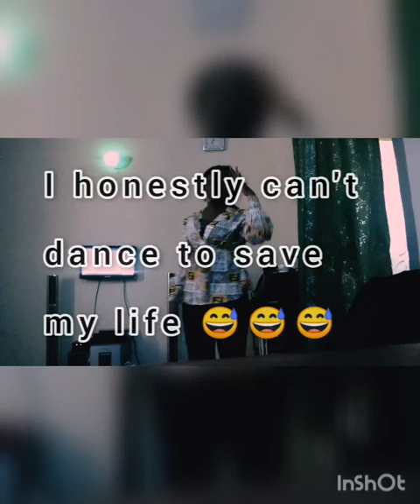SPEND THE WEEKEND WITH ME || travelling, photoshoot and more💕💕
Hi dear

bbdakwal @ IG
Bulmun Dakwal @Facebook